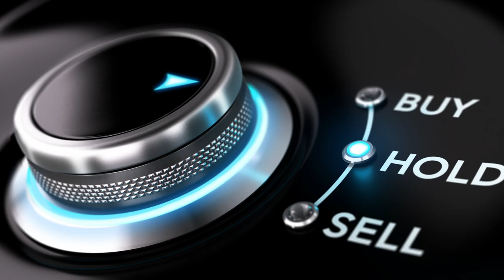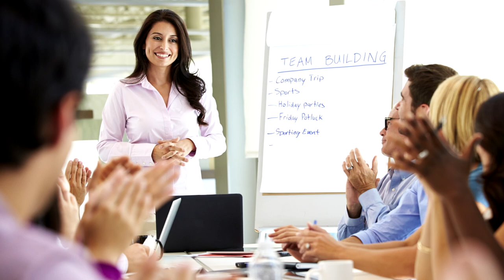Mothers of Real Estate (S1: E01) Sean Cooper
Three moms (Gillian Irving, Monika Jazyk, and Rachel Oliver) who are also real estate investors bring their expertise to the table as they interview Canada’s leading experts on creating wealth and financial security through real estate investing.  On this episode: guest Sean Cooper, best-selling author of "Burn Your Mortgage" and a personal finance expert famous for paying off his home mortgage after just 3 years.